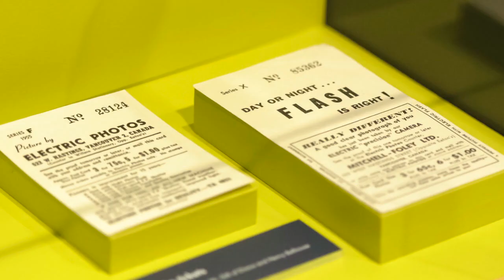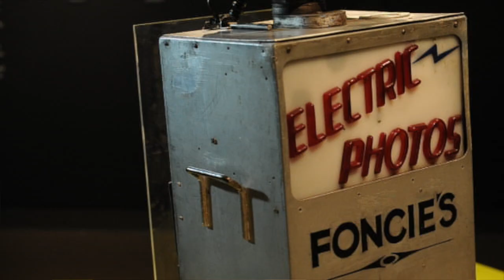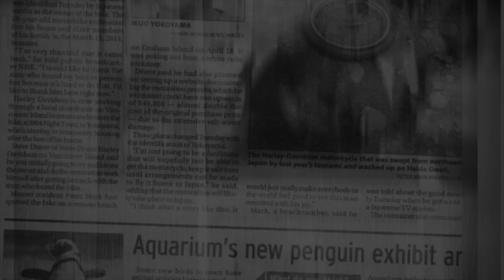Foncie's Foto tour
Province reporter Dana Gee with curator Joan Seidl tour the Museum of Vancouver where  exhibit Foncie's Fotos tells the story of famous Vancouver street photographer Foncie Pulice.